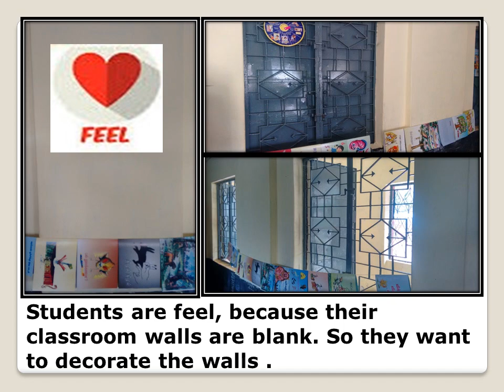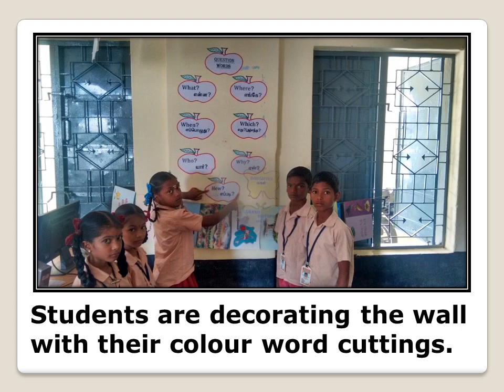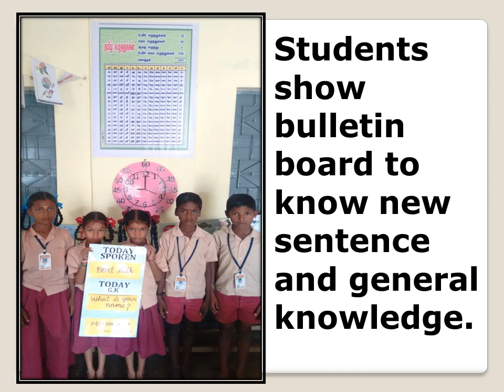DFC Project 2016- LOW COST SMART CLASS ROOM